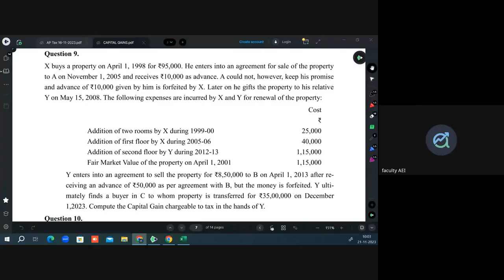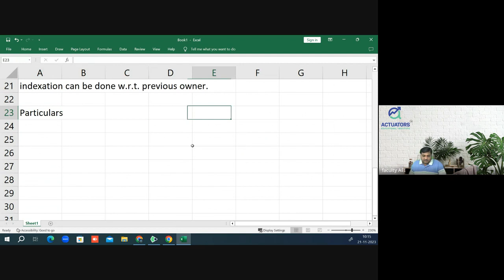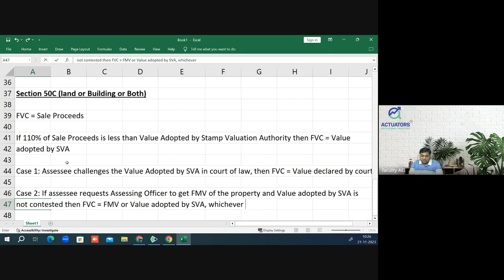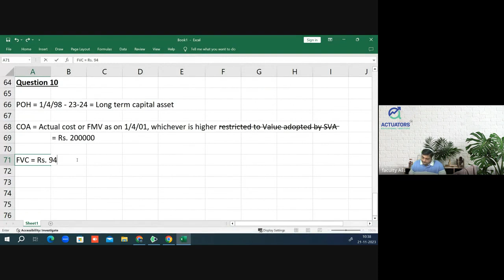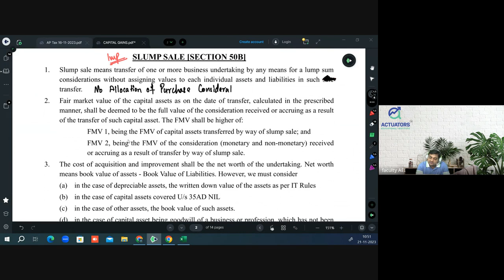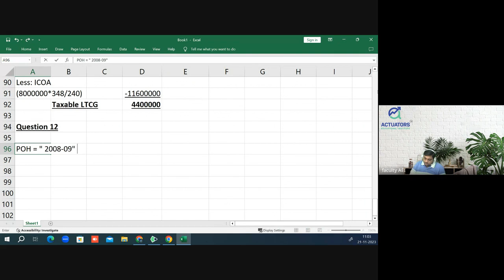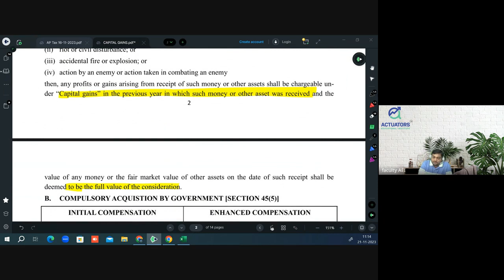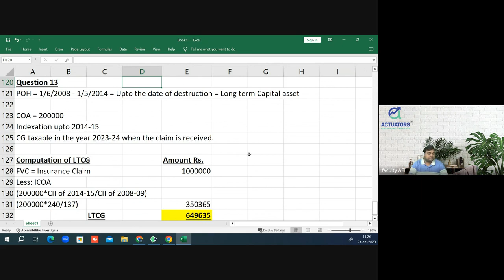Capital Gain | Part - 3 | St. Xavier's Sem III - Class 19